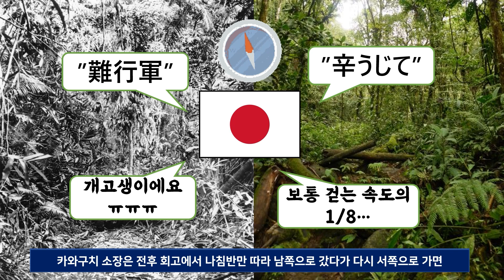정글 맛을 톡톡히 보는 일본군 - 과달카날 1차대전투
과달카날 1차대전투 시리즈의 전체 영상목록은 다음 링크를 클릭해주세요

채널 홈페이지에 가시면 주제별 영상 목록이 정리되어 있습니다.